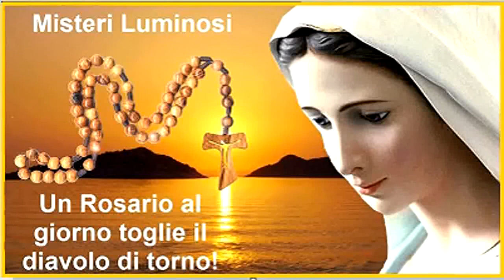Rosario Misteri Luminosi Luce e Litanie Giovedì 07 settembre 2023